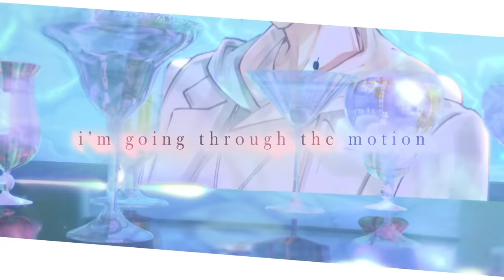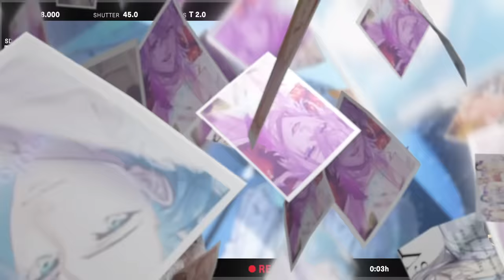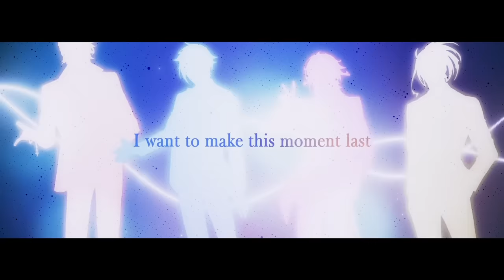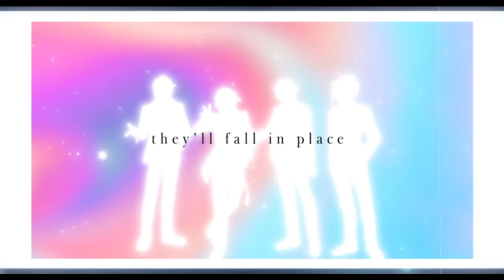[MV] Woven Fates - Official Music Video [holoTEMPUS]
*ੈ✩‧₊˚༺{  Woven Fates  }༻*ੈ✩‧₊˚

☆ Vocals:  @RegisAltare @AxelSyrios @JosuijiShinri @GavisBettel
☆ Composition / Lyrics:  @LilyPichu (@comfibeats)
☆ Mix / Arrangement : Kazuki Sato
☆ Art: Suzuki200
☆ MV: Vide ( @Generic_NPC )

🎉Cuteness aggression incoming: Mascot plushies on sale now!! 🎉

🎉Congratulations for 1 year of TEMPUS!! 🎉